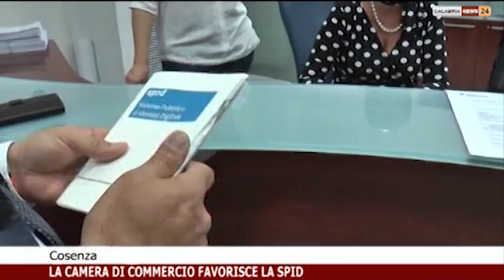LA CAMERA DI COMMERCIO DI COSENZA FAVORISCE LA SPID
La Camera di commercio di Cosenza favorisce l'attivazione della Spid.